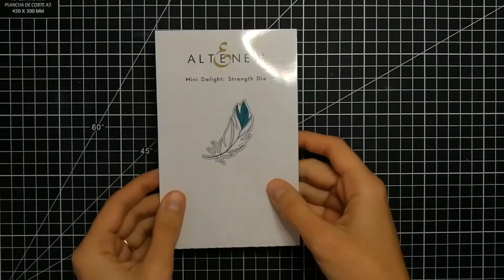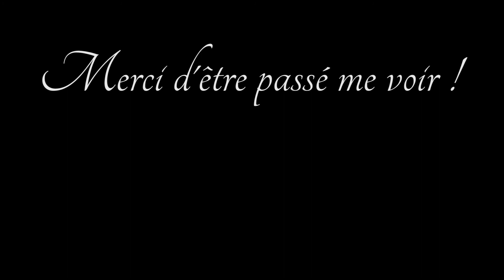TUTO CARTES : Ouvertures originales ! 2 exemples ! Une carte ACTION ! Facile et classe ! DIY Scrap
Comment réaliser deux cartes à ouverture très originale ! Peu de matériel nécessaire.
Pour plus d'infos DÉROULE-MOI ↓

Voici deux cartes aujourd'hui, deux cartes avec un petit quelque chose qui change de l'ordinaire, dont une carte avec des produits ACTION. A très vite !

Quelques produits utilisés :
- Papier Canson Bristol
- Pochette de FEUTRES ALCOOL OHUHU
- Boites de demi-dômes cabochons
- 2 boîtes de brillants (plusieurs tailles)